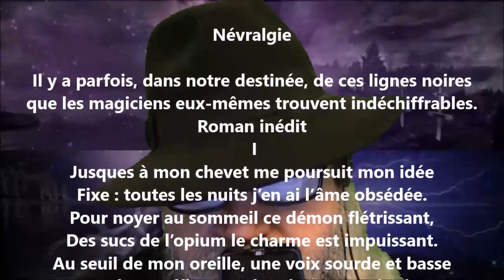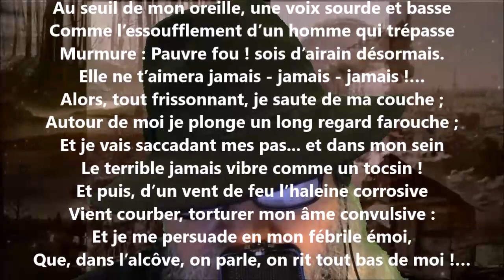Névralgie I - Philothée O’Neddy lu par Yvon Jean